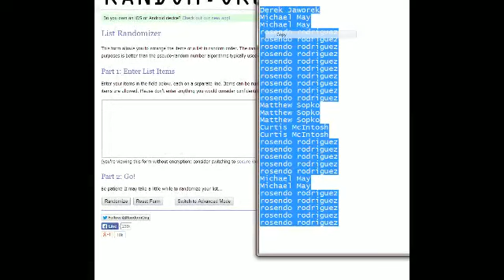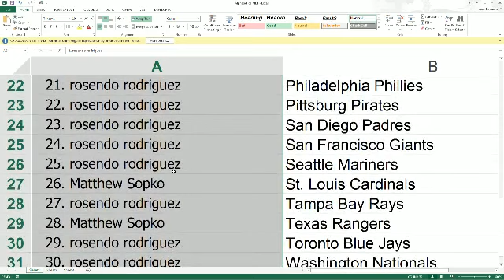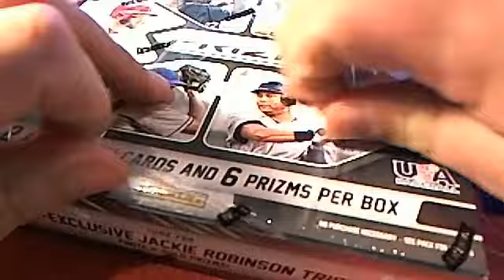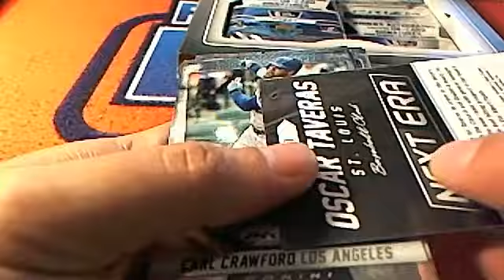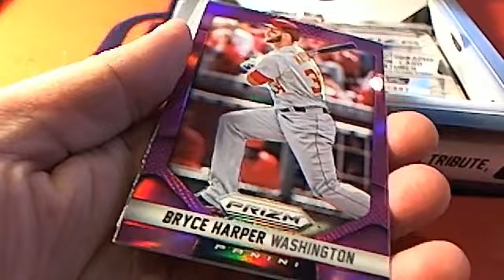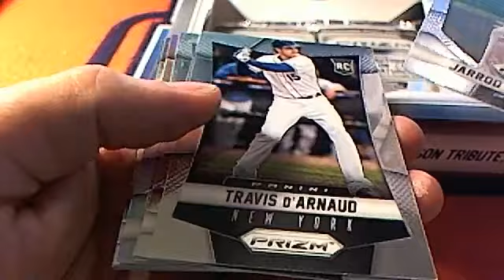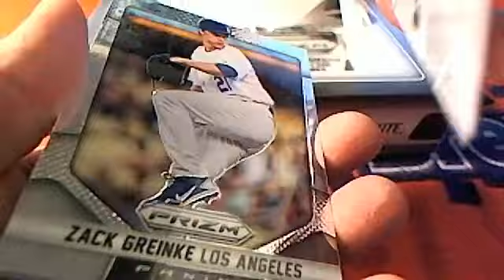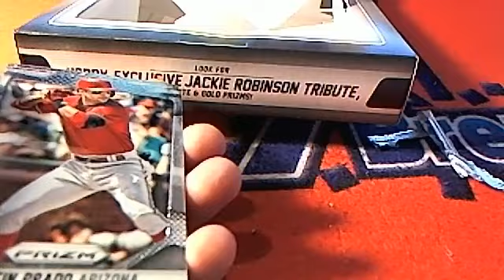2014 Panini Prizm Baseball Hobby Box 4